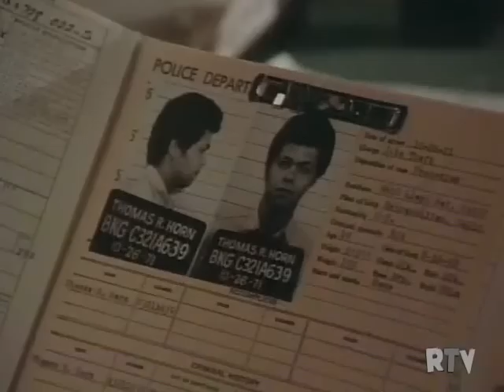Michael Mann and Tony Lo Bianco give Catherine Burns and Jackie Cooper a great scene...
Tony Lo Bianco, Michael Mann, Jackie Cooper, Dean Stockwell, Catherine Burns, Dabney Coleman, Marty Ingels, Luke Askew, Harold Gould...